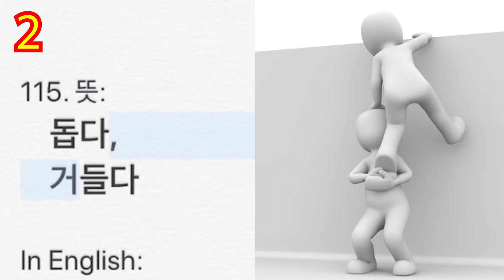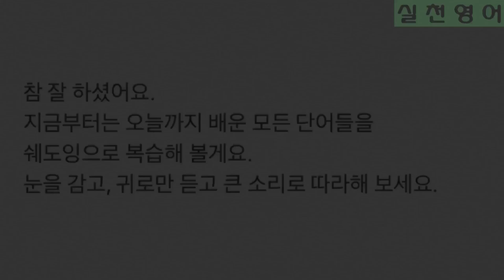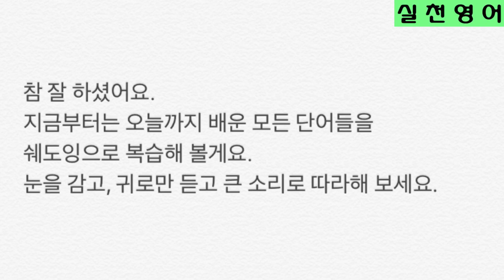✋딱! 하루 3개씩, 일 년이면 1000 단어 {0115~0117}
▣ 단어 출처:  '노빈손 영단어 600

※ 본 영상은 노빈손 영단어 600의 효율적인 암기를 위한 교육용 영상으로,
출판사로부터 어떠한 지원도 받지 않았습니다.